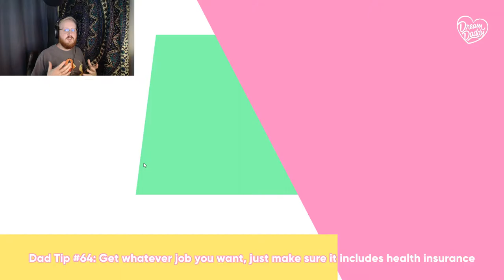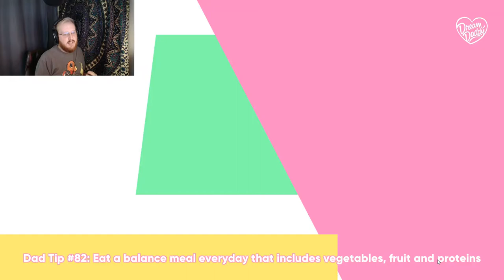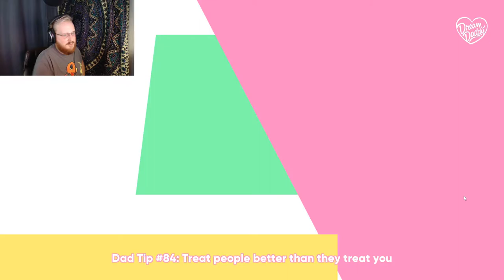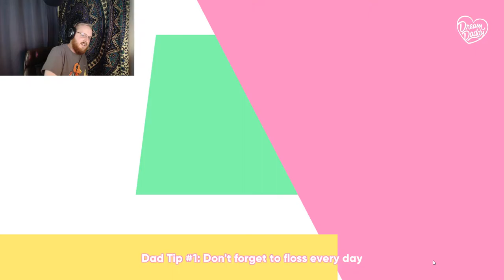EMERGENCY UPLOAD!!! DREAM DADDY: A DAD DATING SIMULATOR - Part 1